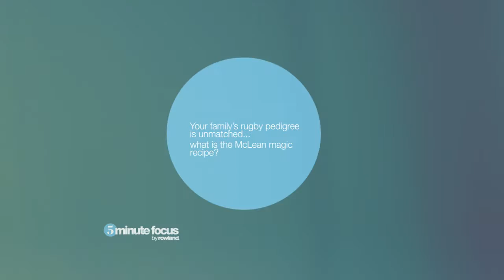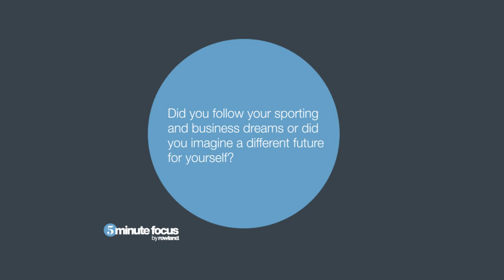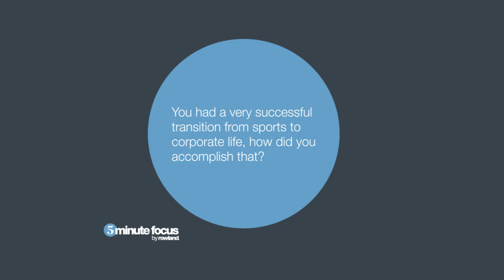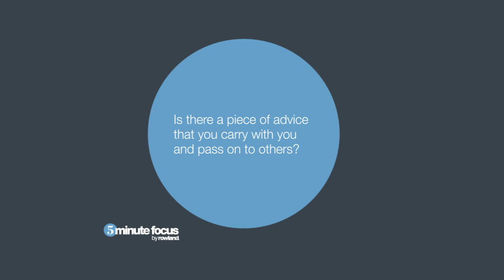Rowland 5 Minute Focus with Paul McLean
Hear from Paul McLean, former Australian former rugby union player and currently CEO Savills Australia and New Zealand.

Visit Rowland.com.au communication, digital and creative agency for more news and information